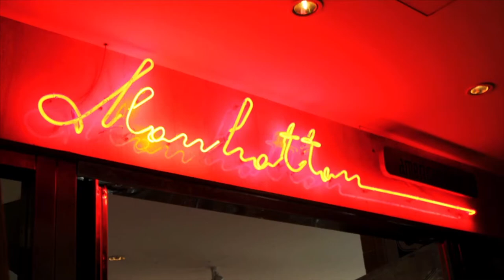Hotel Hilton Jeddah. Отель Хилтон, Саудовская Аравия, Джидда, Красное море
Hotel Hilton Jeddah Отель Хилтон Джидда, Королевство Саудовская Аравия, город Джидда, Красное море.

Jeddah Hilton Hotel, Kingdom Of Saudi Arabia   Vision 2030 Saudia